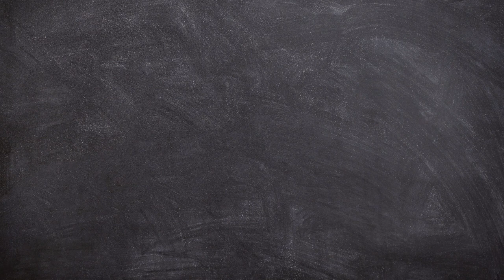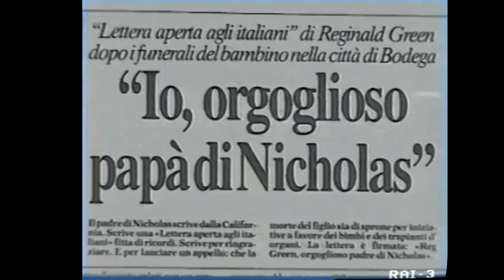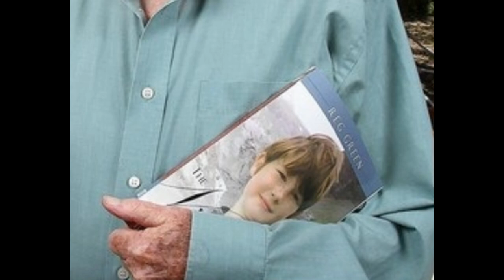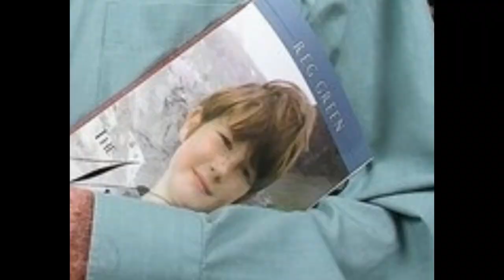Nicholas Green - Contenuto Extra - Pillole di Crime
Il piccolo Nicholas Green, un bambino di 7 anni statunitense,  morì l'1 ottobre 1994 dopo essere stato colpito da un proiettile in autostrada durante un tentativo di rapina sull'autostrada Salerno-Reggio Calabria.
I suoi genitori decisero di donare i suoi organi facendo commuovere l'Italia intera e sensibilizzando il paese sul tema della donazione degli organi.
Oggi vi racconto brevemente la storia di Nicholas.

L’Associazione  fondata da Marco Galbiati in memoria del figlio Riccardo, dove trovate la petizione per cambiare la legge sulla donazione degli organi: